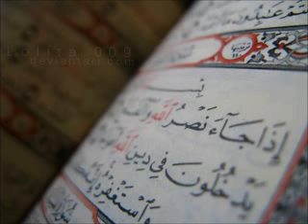سورة السجدة أبو بكر الشاطري